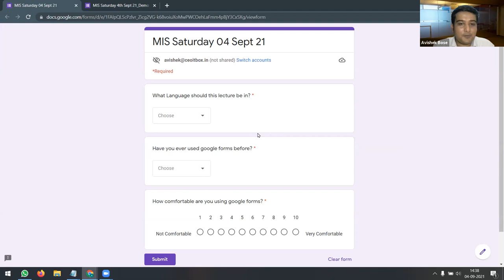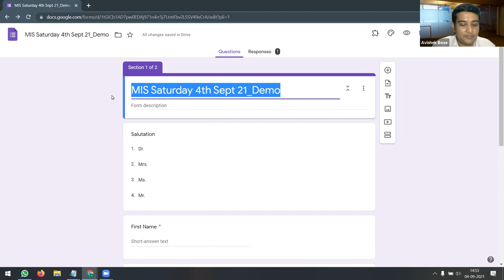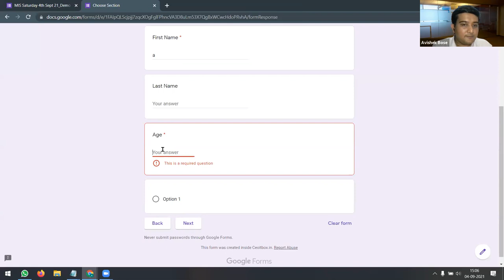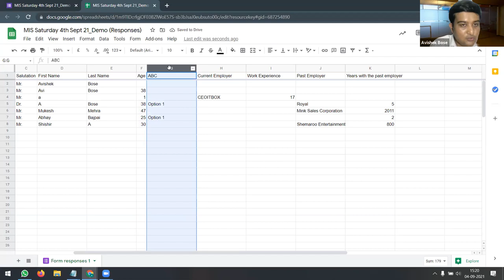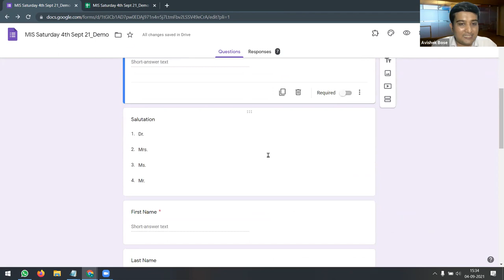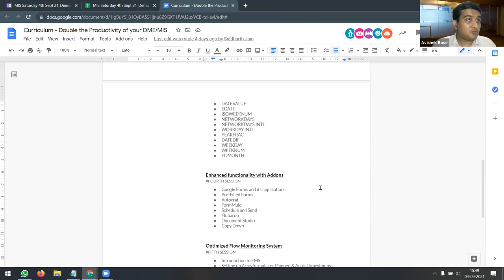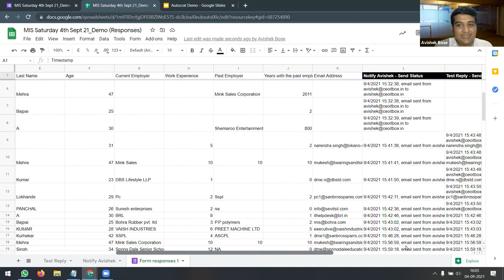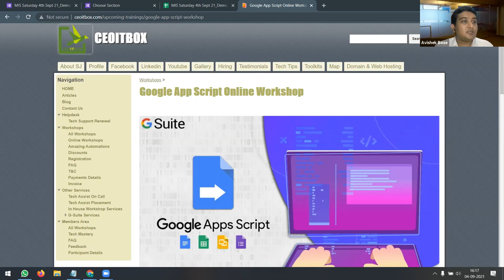MIS Saturdays | Google Forms & Add ons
Today in our MIS Saturday's we will know about Google Forms and some amazing add-ons to make it even more powerful.

For more details, visit:
DME Course Content: itbx.in/dmeprog